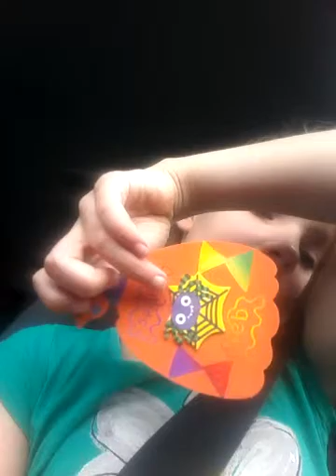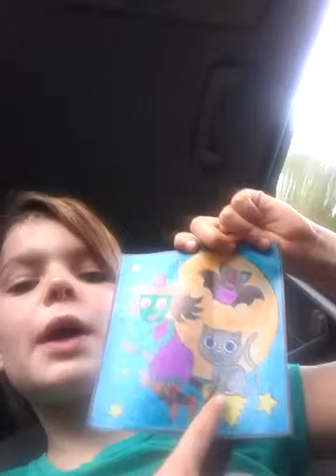Halloween craft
All my halloween crafts i hope you all enjoyed this video